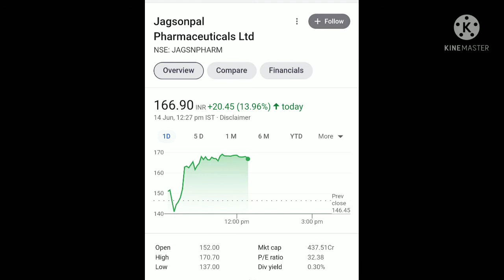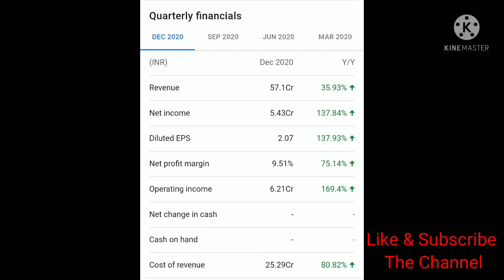Jagsonpal Pharma || Jagsonpal Pharma News || Jagsonpal Khabar|| Jagsonpal Share|| Target || 14.06.21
Jagsonpal Pharma || Jagsonpal Pharma News || Jagsonpal Badi Khabar ⚡ ||  Jagsonpal Share|| Jagsonpal Target || 14.06.21

Video mai Jagsonpal Pharma⚡⚡⚡ share ki current news ko btaya gya hai isme ek chota sa analysis btaya gya hai.

Jagsonpal Pharma se agar aap apna profit book karke niklna chahte hai to exit kar sakte hai.

KeltonTech Share
KeltonTech
KeltonTech Target
KeltonTech Target
Nifty Analysis
Nifty Target
Nifty Today
Nifty Strategy